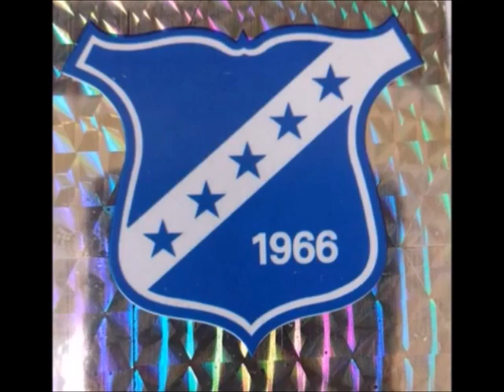Καλλιθέα 1987-1988 , Χαρτάκια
Ευχαριστώ τον Παναγιώτη για το υλικό ..